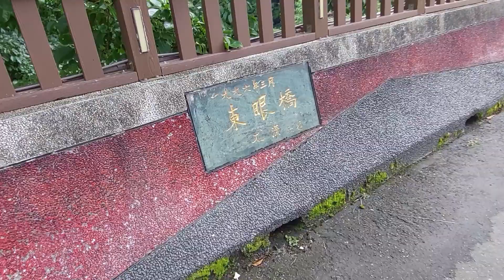【新北景點】位於三峽的 "東眼橋親水空間" 是在橋底下打造了一處超棒的玩水場地，橋身的陰影可為遊客遮去毒辣的陽光，假日時現場也有救生員，幫大家圍起安全水域，除了玩水還可烤肉野餐是個很棒的玩水天堂～